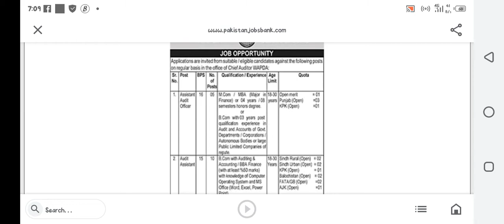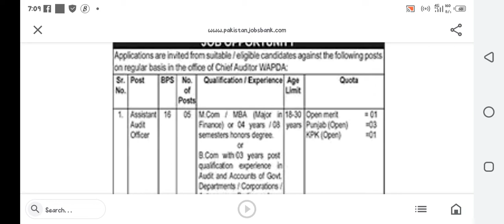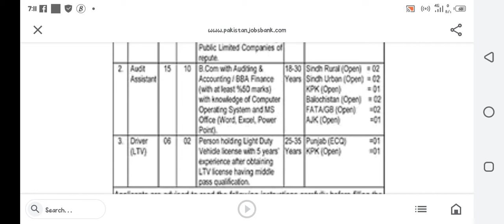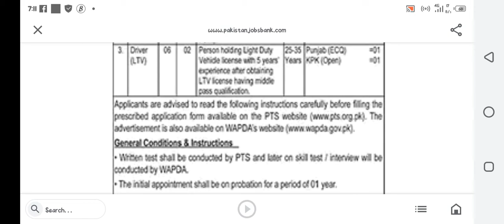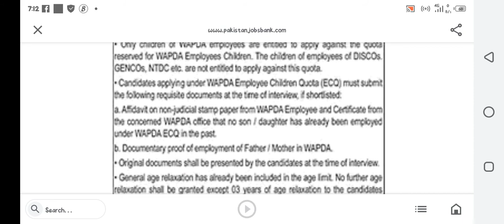ASSISTANT JOBS...DRIVER JOBS IN WAPDA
WAPDA Lahore Jobs May 2022 PTS Application Form Download Online

Please visit the link below to Download PTS Application Form for WAPDA Lahore Jobs May 2022 Online:

ASSISTANT AUDIT OFFICER JOBS IN WAPDA
DRIVER JOBS IN WAPDA